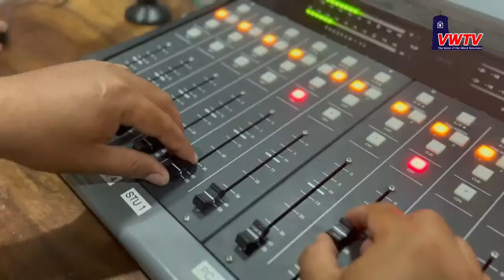Copy of Lupa man ay Langit na rin | September 3 2023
Lupa man ay Langit na rin | September 3  2023
Reverend. Arnold Bagon
Voice of the Word Media Network